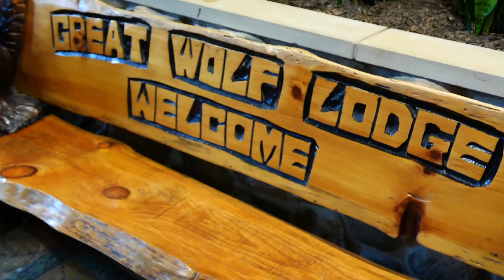Exploring Great Wolf Lodge Niagara Falls | Fun for the Whole Family! 😄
In this video, we're sharing our unforgettable experience at Great Wolf Lodge Niagara Falls! 🐺🌊 Our stay was packed with family fun, from the thrilling indoor water park to exciting activities for all ages. Whether we were zooming down water slides or floating along the lazy river, there was something for everyone to enjoy. We’re excited to share our adventure with you—so sit back, relax, and join us on a tour of this amazing family getaway! 😁